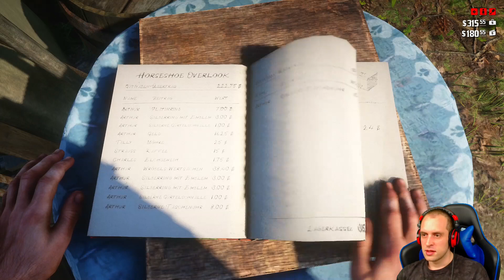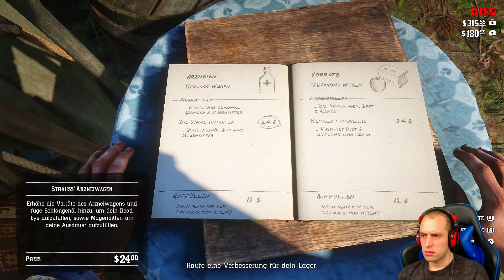RED DEAD REDEMPTION 2 #012 🤠 Geldeintreiber spielen 🤠 Red Dead Redemption 2 Gameplay German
► Red Dead Redemption 2 - Gameplay und Kommentar by SONIC X GAME.

Der Wilde Westen. Unberührte Natur, das weite Land zu unseren Füßen, ein ordentlicher Whiskey und jede Menge Ärger stehen uns ins Haus.
Als Outlaw Arthur Morgen streifen wir durch die Lande. Wir begehen als Milgleid der Bande von Dutch van der Linde jede Menge Verbrechen (oder sagen wir mal: irgendwie muss man ja seinen Lebensunterhalt verdienen) und stehen immer mit einem Bein Quasi im Knast oder auf der Schwelle des Todes.
Uns erwartet ein schier endlose Reise durch den wilden Westen im Jahre 1899 in der wir vermutlich wesentlich mehr enddecken werden als wir es vermuten, gepaart mit einer unglaublichen schönen Umgebung aus weiten Wäldern, tiefen Schluchten, der obligatorischen Wüste, riesige Flüsse und Sümpfen und natürlich der brutal-realen Natur und seinen Tieren.
Ach ja und nen Whiskey nicht vergessen ;-)

Social-Media